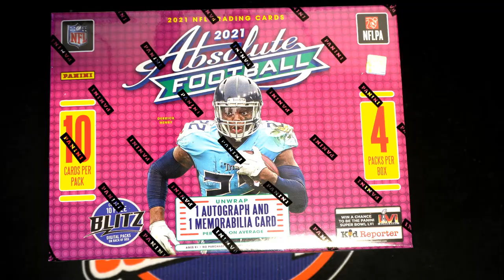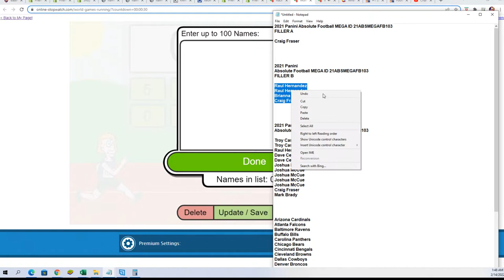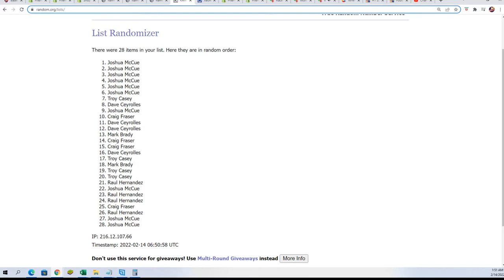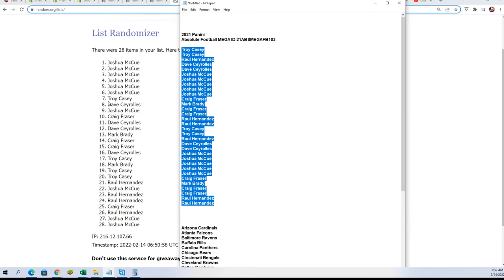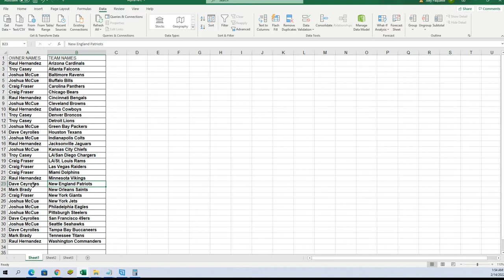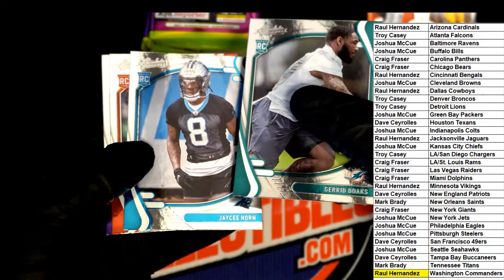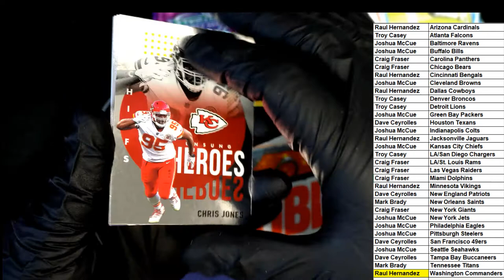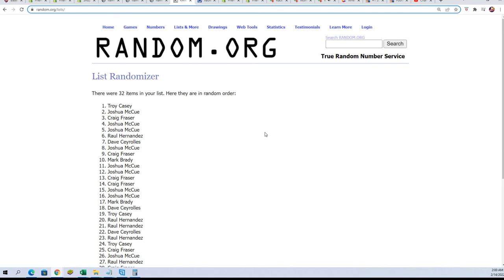2021 Panini Absolute Football MEGA ID 21ABSMEGAFB103